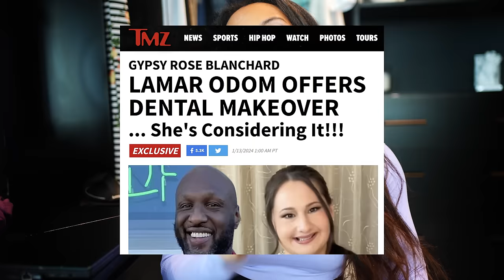Gypsy Rose Blanchard is Already Cancelled | UPDATE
Gypsy Rose Blanchard the woman who constructed her mothers d*ath, was released from being locked up, shortly after Gypsy Rose Blanchard was released she became a tiktok sensation, everyone was praising and was a Gypsy Rose Blanchard Stan! Well, 10 days after reaching almost 10 Millions followers on tiktok many people who supported gypsy rose and now becoming Gypsy Rose haters.